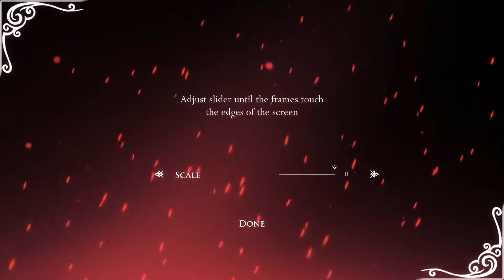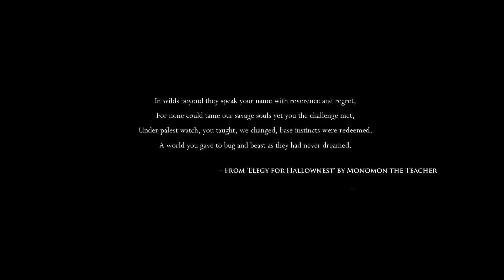Hollow Knight Part 1 The Town Of "Dirt Mouth" - Playthrough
Please comment and like our videos and maybe subscribe as well if your feeling ballsy, also if there is a game you want us to play leave it in the comments! :D